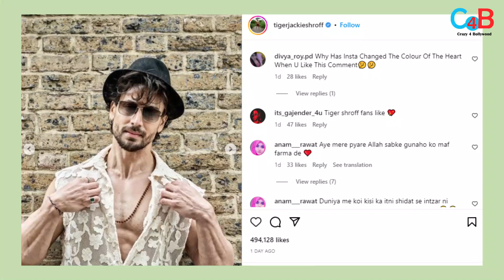Tiger Shroff Share A killer look From BMCM Set.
Tiger recently showcased his dapper and stylish side by sharing pictures of himself donning a sleeveless shirt and denim jeans.